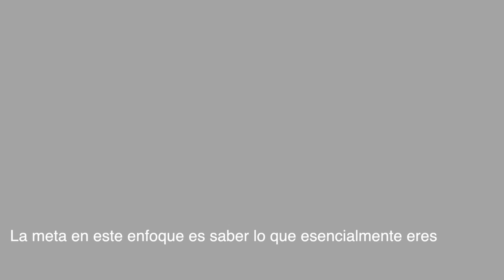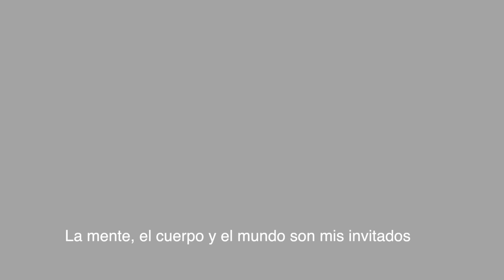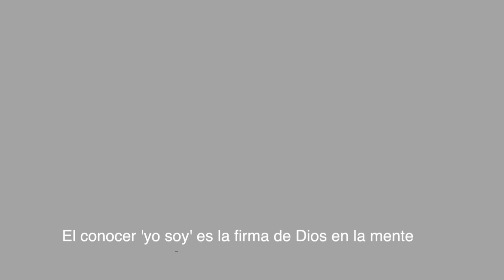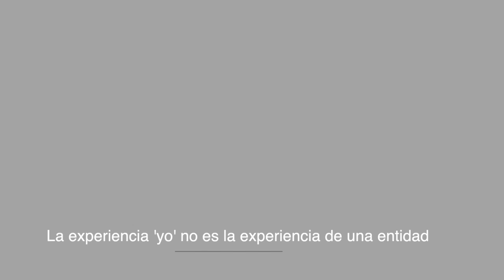Fragmentos de enseñanza - Cuarta parte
Encuentros con Rupert Spira.
Traducción Almudena González y Bernardo Martín.
Más información en la web de Rupert Spira y en el blog Amigos de Rupert Spira